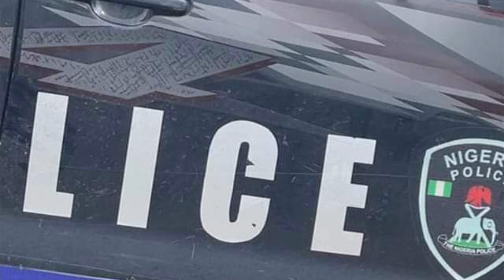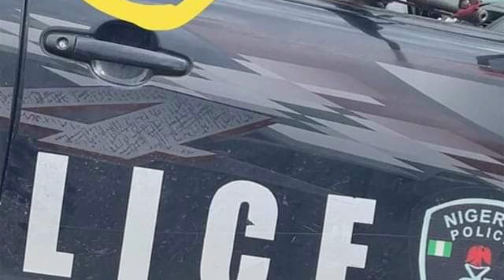Biafra News-(ḞṲḶḀṄİ ḀṠṠḀṠIṄ ṖỌḶİĊĖ ON D ḶỌỌṠĖ IN BIAFRA AS ḀCṪIVIṠṪ ĖṠCḀṖĖ; ḞG PULLS OUT CONTRACTS